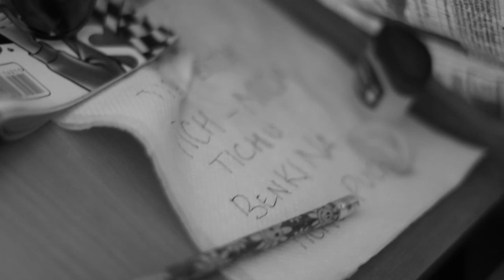When post gig videos turn out to be better!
That's Jasleen and Saahil singing Atif's 'Ye Meri hai Kahani' with Saahil on the guitar, Ipshita and Pritika in the chorus, Andy on the coffee and chips, me on the camera and Sukhmani and Prashant the audience :D